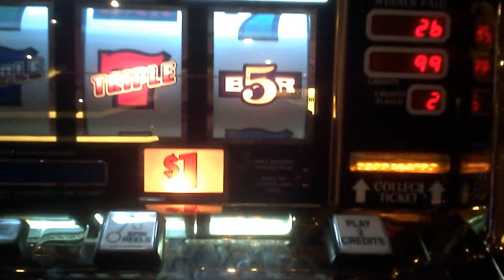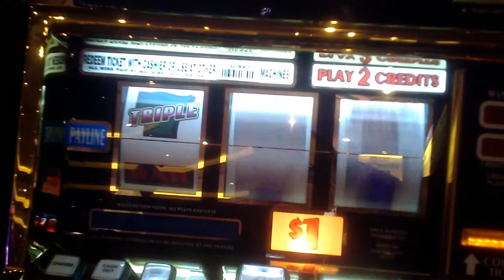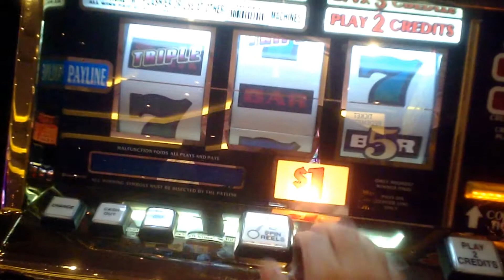Live play and MEETING THE QUEEN OF SLOTS Diana Evoni 2017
WHILE WALKING THROUGH ARIA, I SPOTTED MY FAVORITE LADY OF YOUTUBE.
I SPOKE WITH HER AND SHE IS AN ABSOLUTE BEAUTIFUL SOUL.
I GUESS HER LUCK RUBBED OFF ON ME AS IT TURNED OUT TO BE A PRETTY GOOD DAY.